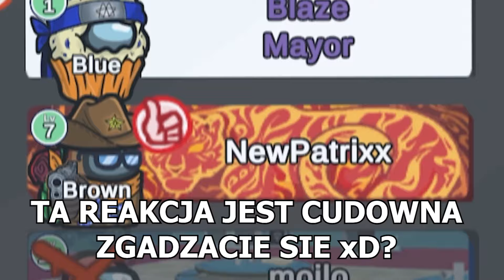DZIWNA GRA na DWIE KAMERY jako VAMPIRE HUNTER w AMONG US! 🤯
Dzisiaj zagrałem jako Vampire Hunter TownOfUs v5.0.3  w Among us!

Mody na których gram są darmowe, najnowsze sprawdzone wersje znajdziecie na Naszym Discordzie na kanale ,,👣 pomoc Among us" w kategorii INFORMACJE lub  ,,📌INFO LIVE".

Osobiście gram w Among us na Steam, który najlepiej współpracuje z wieloma rodzajami modów, jednak niektóre  z mody działają również na Epic Games w zależności od aktualizacji Among us i modów.